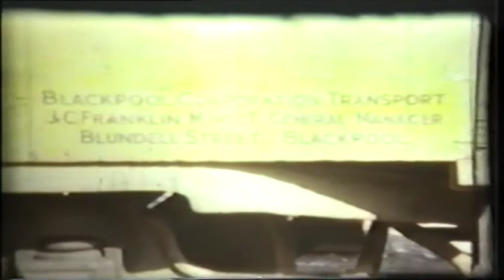Granddads old home movies V21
With some old S.H.M.D busses